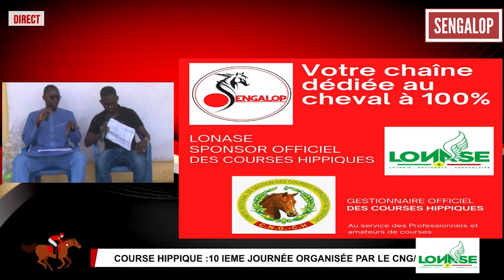Interview de Alé Diagne